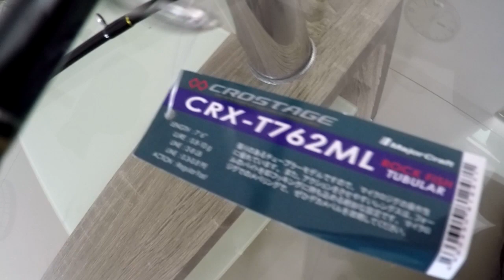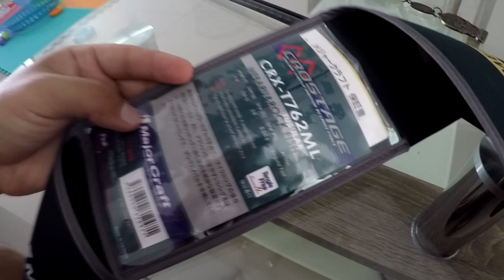Unboxing Major craft Crostage CRX-T762ML y me mandan un regalo sorpresa!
En este vídeo quiero mostrarles mi nueva caña crostage 7.6 ML, hace tiempo que la venia buscando y fue la oportunidad para pedirla, es una excelente caña, algo diferente a lo que he usado normalmente pero que espero me de buenas capturas. ademas mis amigos de Fish on Hook Xalapa me mandaron un paquete especial con gomas y señuelos para que pruebe , chequen su pagina en instagram
si dicen que van de mi parte tendrán un descuento especial.